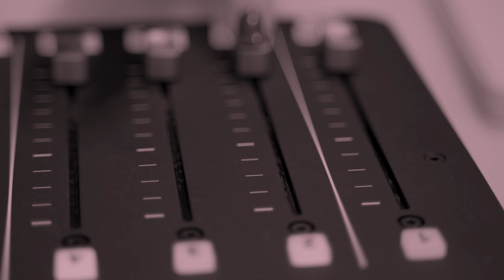Be Grateful For Who God Has Made You To Be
GET 2 FREE AUDIOBOOKS

// LINKS